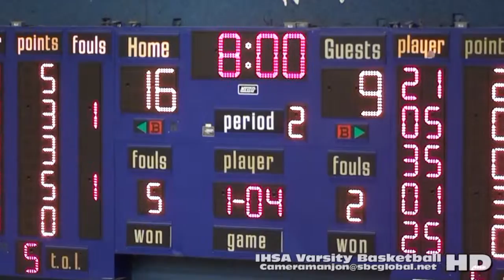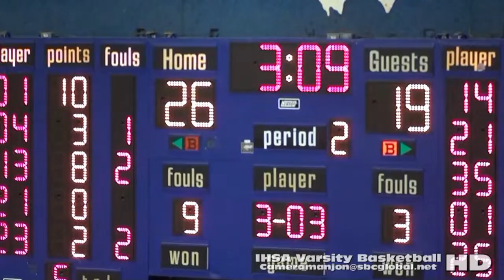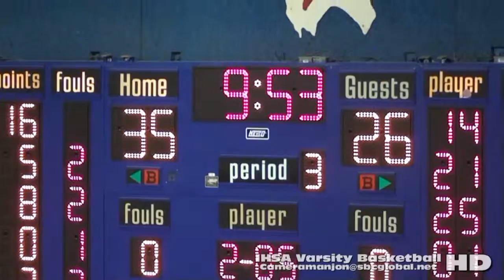* * [2] Marquette Blazers@Hales Franciscan Spartans Varsity Basketball2 '15 [McDonald's McDipper]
* [2] Marquette@Hales Franciscan Spartans Varsity Basketball2a (12-30-15) McDipper Basketball